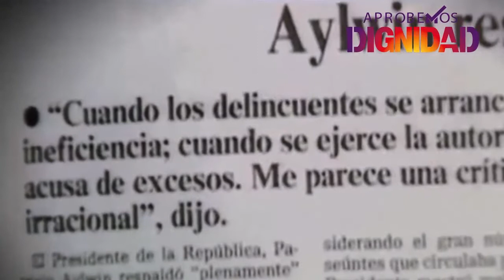Un Chile Digno y Democrático | Franja Plebiscito Apruebo Nueva Constitución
Durante meses repletamos las calles, ahora debemos hacerlo en las urnas. Este domingo 25 de octubre comencemos a escribir nuestra propia historia. Construyamos un ChileDigno más justo, igualitario y democrático. Por todas, todos y todes acabemos de una vez por todas con el legado de Pinochet. AprobemosDignidad.